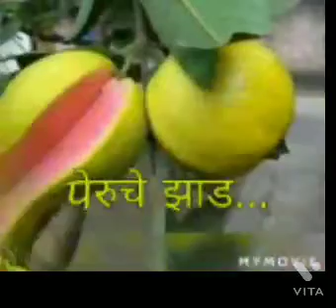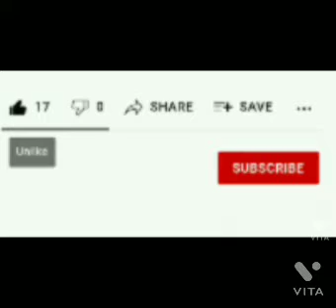भोंडला नवरंगाची उधढळण